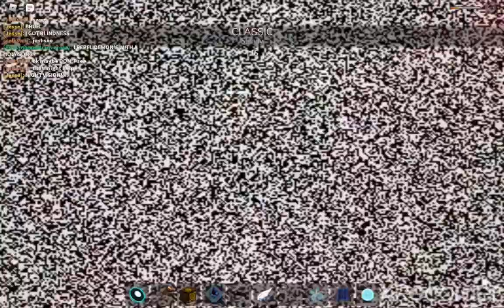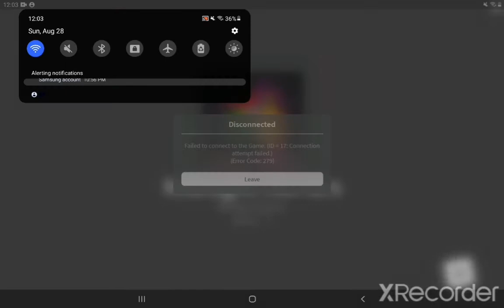Roblox Midnight Horrors: Gui Update (Part 2)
another recording of it